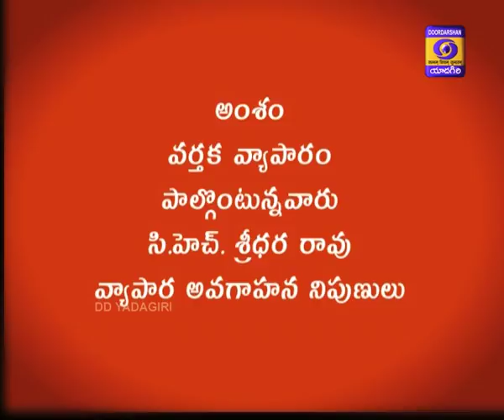EK BHARATH SRESTHA BHARATH, D/T 15-02-2020 AT 06:00 PM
Topic: Telangana Vartaka Vyaparam
Expert: Ch. Sridhara Rao, Vyapara Nipunulu